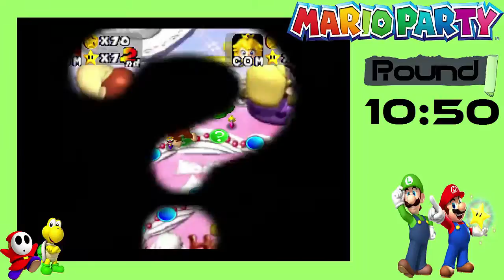#016 Mario Party 64 LPT : Loren-Match [DE/HD] ► Retro-Time